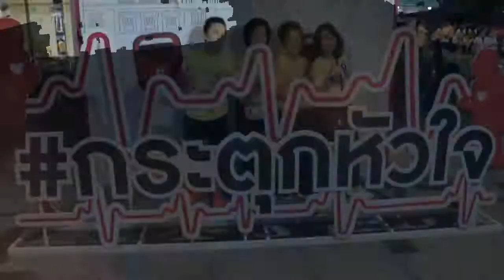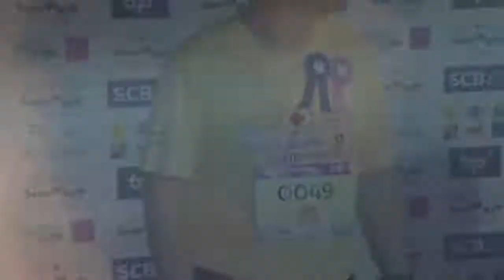วิ่งกระตุกหัวใจ 125 ปี สภากาชาดไทย ทัพศิลปิน ดารา ร่วมวิ่งหารายได้ซื้อเครื่องAED